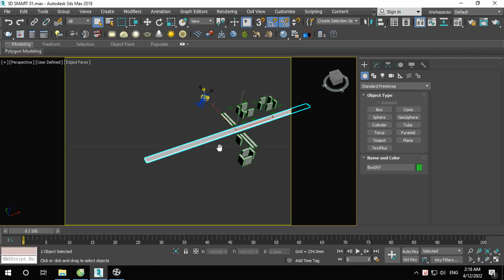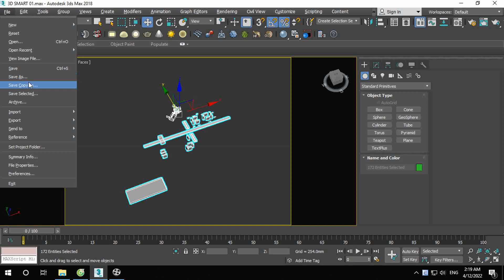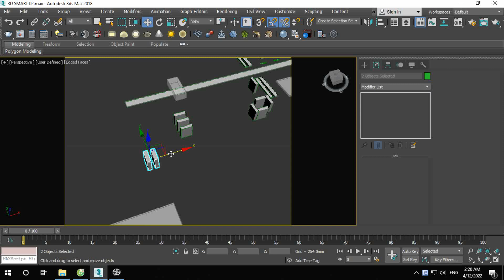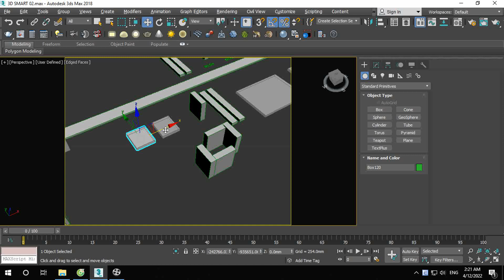3D SMART CITY - VỊ TRÍ KHU S3 TRONG KHU ĐÔ THỊ -- - Đạo Smart City Vinhomes - bất động sản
Mời bạn vào nhóm zalo Sale Smart kết hợp làm ăn gần 990 tv, dùng điện thoại bấm
Tư vấn zalo/dt: 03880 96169